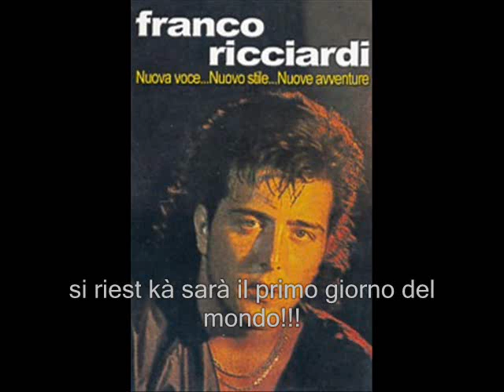10 Facimm'ammore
Franco Ricciardi Dall'album "1986 - nuova voce...nuovo stile...nuove avventure" (10 Facimm'ammore) (con testo)
testo:
Si spengono le luci dell'ultimo caffè
si spegna anche l'insegna della discoteca
tu me stai dicenno me ne torno a casa
io te sto preganno riest' ancora ccà
nun facimmo fernì sta notte senza fa' niente
rimani cu mme fino all'alba
faremo l'amore!

Si rieste ccà sarà il primo giorno del mondo

Già s'è fatte juorno sta 'o sole 'miezz 'o cielo
la notte se nè andata e nuie cchiu annammurate
avimmo fatte ammore quasi tutt'a nuttata
ora siamo un pò più adulti di stanotte
amm conosciuto le gioie dell'amore
rimani cu mme tutt'a vita
io te voglio pe' mme!

Facimm'ammore ce damm 'o sapore 'do core
Facimm'ammore fino a che a notte nun more
Facimm'ammore fino a quando nun dici mo basta
Facimm'ammore t'o giuro fin' a che nun more!